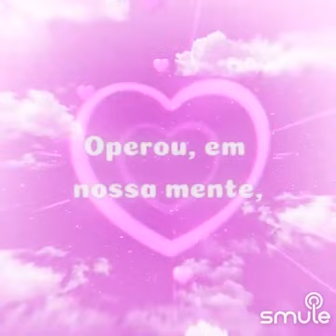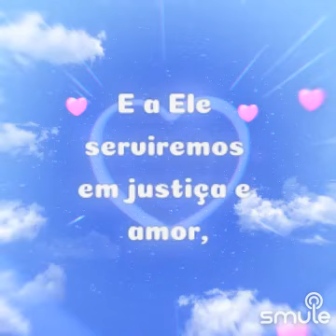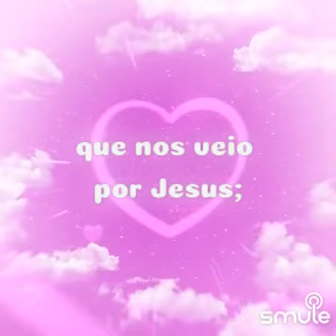hino 338 "O Senhor é Sempiterno" fulvio dias tc clarinete com play de violão 🎸🎶🎵